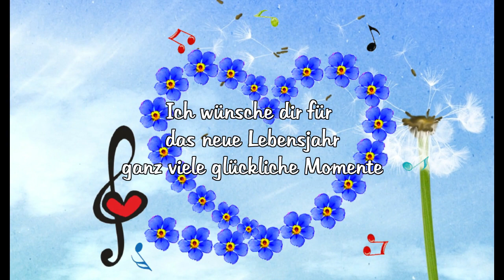Geburtstagsgrüße zum versenden💖💖💖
Heute ist dein Geburtstag, drum denke ich an dich und wünsche dir alles Gute💖💖💖
Grußvideo zum kostenlosen Versenden auf WhatsApp & Co